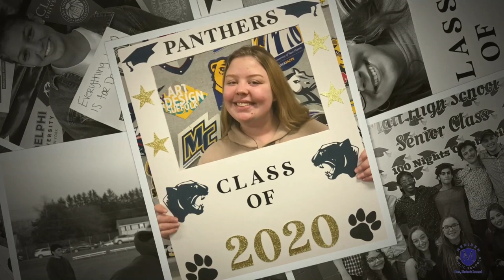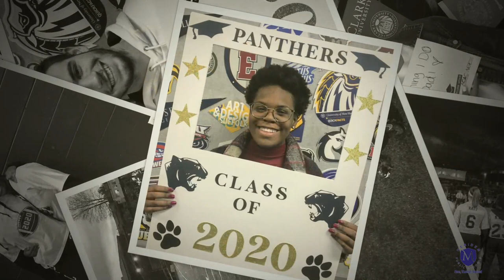Platt High School Graduation 2020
Orville H. Platt High School's full virtual graduation held on Friday June 12th, 2020.